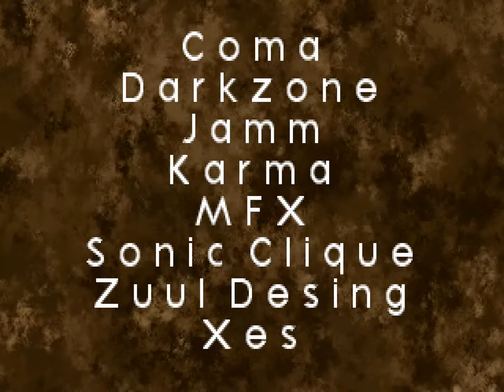Orange - you am i you am the robot (1996) [60fps]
Title: you am i you am the robot
Group: Orange
Platform: MS-DOS
Type: 64k Intro
Released: April 1996